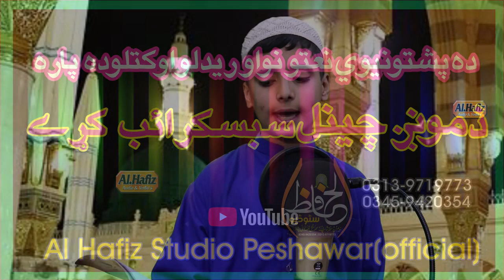Pashtoo Hd Naat Gwaram Deedan Da Shny Rawzy Jnaana By Muhammad Deedar Mashoom || HD 2023 Naat